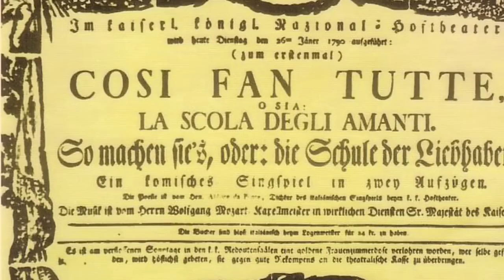Così fan tutte Preview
Acclaimed director Christopher Alden discusses the darker nature of Mozart's twisted comedy of love and infidelity.